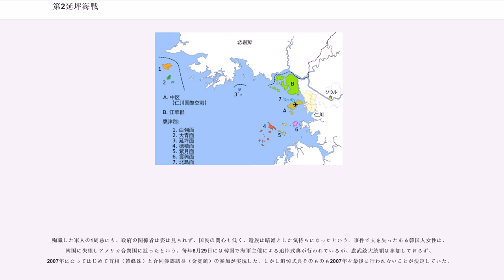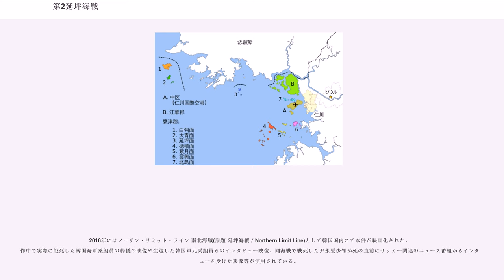第2延坪海戦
第2延坪海戦（だいにヨンピョンかいせん、、）は、2002年6月29日に黄海延坪島付近で発生した朝鮮民主主義人民共和国（北朝鮮）の北方限界線を原因とする北朝鮮と大韓民国（韓国）の艦艇による銃撃戦のことである。

発生当初から西海交戦と呼ばれていたが、2008年4月8日、韓国国防部は正式名称を第2延坪海戦に変更したと発表した。同時に、1999年に起きた延坪海戦の名称も第1延坪海戦に変更された。「西海」とは朝鮮半島の西側にある海、つまり黄海をさす。

6月29日の午前9時54分（韓国標準時）、西海艦隊砂串第8戦隊司令部トンサン岬海軍基地警備戦隊第5編隊所属の警備艇「トンサン岬388号」1隻が黄海の北方限界線（NLLとも呼び、国連軍司令部が朝鮮戦争直後に定めた物。北朝鮮側は認めていない）を侵犯した。さらにその数分後には、同第7編隊所属の「トンサン岬684号」も侵入したため、韓国海軍第2艦隊司令部も同海域に232高速艇編隊所属のチャムスリ級哨戒艇2隻を派遣した。計4隻の艦艇が接近したとき、北朝鮮側トンサン岬684号が発砲し、韓国哨戒艇357号の操舵室を直撃した。哨戒艇は炎上し、交戦不能に陥る。もう1隻の哨戒艇は砲撃を受けなかったので応戦、さらに韓国側は近海にいた哨戒艦2隻を緊急出動させる。

計3隻の攻撃によってトンサン岬684号は炎上する。しかし、炎上した警備艇は発砲しつつ北上を続け、トンサン岬388号と共に北朝鮮側海域に戻ることに成功する。

韓国海軍は北朝鮮海域まで警備艇を追うことはせず、砲撃を受けたチャムスリ級哨戒艇357号を曳航しつつ帰還したが、帰還途中に357号は沈没した。

韓国側は、この交戦によって戦死4名、負傷者19名、行方不明者1名（後に357号引き上げ作業時に遺体で発見）、さらに哨戒艇1隻沈没という損害を受ける。また、負傷者1名が後日、病院で死亡した。

北朝鮮側の損害は、トンサン岬684号の帰還直後、乗組員を乗せたと思われる大型ヘリコプターが平壌順安飛行場へと飛び立った事から相当数の死傷者が出たものと推測された。合同参謀本部軍事情報部長の権栄達少将は、死亡13人、負傷者25人の計38人と結論付けた。

一方で、当時第8戦隊所属の水兵であった脱北者によれば、死者は艦長、機関長、操舵手の3名、負傷者は5、6名程度に過ぎないとされる。

韓国国防部は、北朝鮮艦艇が全く躊躇なく発砲してきたこと、そしてその後すぐに反転して逃げ去ったという行動などから、この交戦は朝鮮人民軍が緻密に計画した奇襲であったと発表した。

しかし、戦死者まで出たにもかかわらず、韓国国民の関心は高まらなかった。韓国では当時、日韓ワールドカップが開催されており、事件直後こそ国民の関心は非常に高かったものの、韓国代表がワールドカップベスト4の快挙を成し遂げていたため連日テレビのニュースはワールドカップ関連一色であったこともあり、すぐに関心は低くなった。

韓国政府も、当時の大統領である金大中が太陽政策を推進していたこともあり、また北朝鮮が「偶発的」と主張しつつも遺憾の意を表明したこともあり、北朝鮮に対する具体的な圧力・制裁などは行わなかった。

殉職した軍人の1周忌にも、政府の関係者は姿は見られず、国民の関心も低く、遺族は暗澹とした気持ちになったという。事件で夫を失ったある韓国人女性は、韓国に失望しアメリカ合衆国に渡ったという。毎年6月29日には韓国で海軍主催による追悼式典が行われているが、盧武鉉大統領は参加しておらず、2007年になってはじめて首相（韓悳洙）と合同参謀議長（金寛鎮）の参加が実現した。しかし追悼式典そのものも2007年を最後に行われないことが決定していた。

一方で、この事件に関心を持ち続けた人たちもおり、2007年6月28日に進水の韓国海軍次期高速ミサイル艇（犬鷲型ミサイル艇）の名称が、戦死者の一人である357号艇長・尹永夏（ユン・ヨンハ）少領（死後階級特進。少佐に相当する階級）から採られる事が決定した。初代艦長に第1延坪海戦で活躍した安志栄少領（海軍士官学校第47期）が任命された。

大統領選の公約のひとつとして「死傷者全員の補償および礼遇」を掲げて当選した李明博の意向により、海軍第2艦隊司令部の主催で行われていた式典が政府行事となる事が決まったほか、記念日の制定も検討していることが明らかにされている。